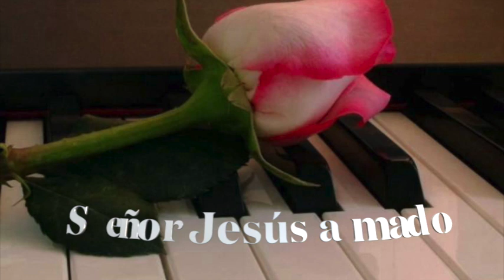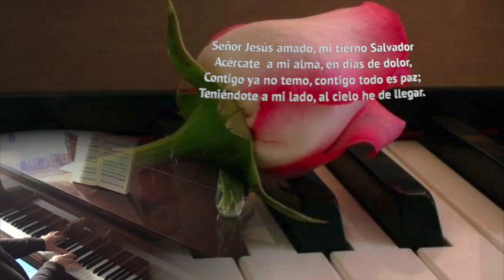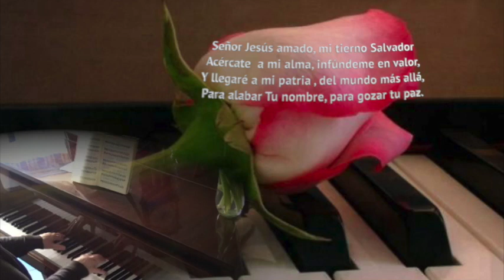Señor Jesús amado